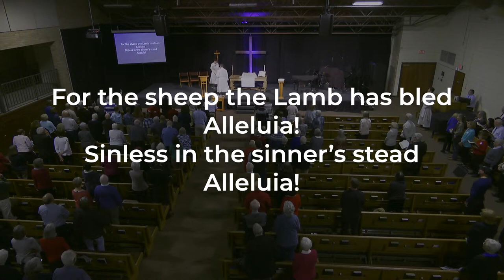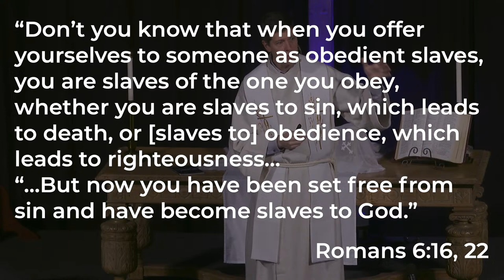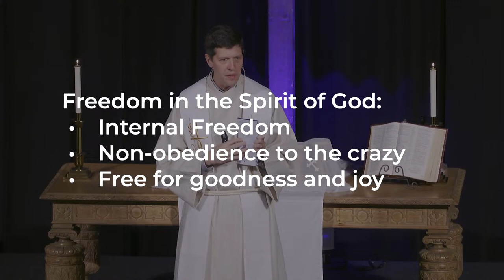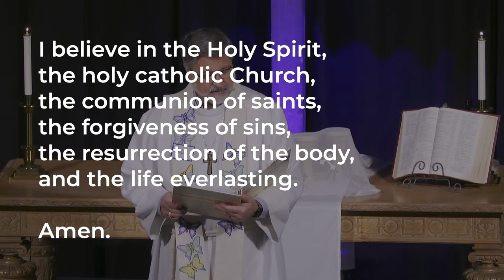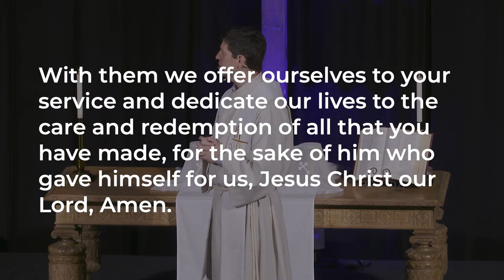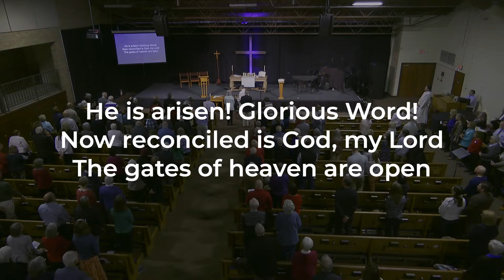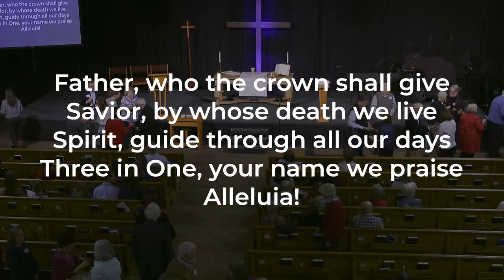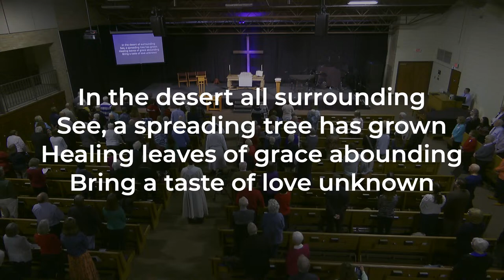April 7 | UALC Worship | Traditional Service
Matthew 6:19-24
Sermon: Steve Turnbull